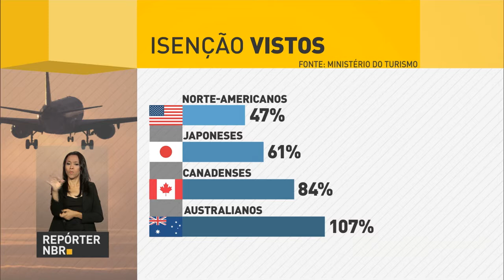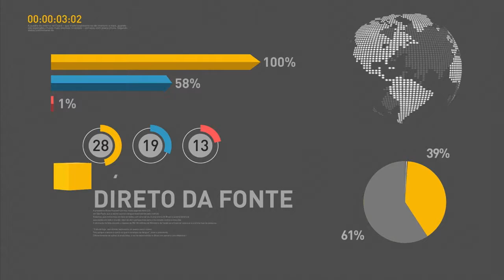Brasil deve colher safra histórica de grãos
REPÓRTER NBR 10H - 08.12.16: O Brasil deve colher uma safra histórica de grãos. Michel Temer se reuniu com nove governadores para discutir ajuste fiscal. Nesta quinta-feira, o presidente se reúne com a chanceler da Argentina.